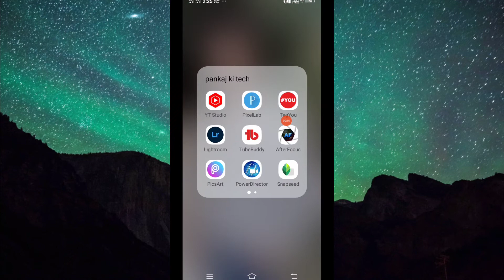my total youtube earning from 25k subscriber | youtube se aaj tak kitna kamaya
my youtube earnings
my youtube earning proof
my youtube earnings revealed
youtube income in india
youtube money income
akash verma earning
aksh verma
pankaj ki tech earning
pankaj ki tech youtube earning
manoj dey
manoj dey vlog
manoj dey blogs

Dosto aaj ki iss video me maine aapse bat ki hai 0 to 25k subscriber se kitna kamaya hai

I Hope aap sabhi ko ye video pasand aaya hoga

Pankaj chaudhary From-Madhuabni,Bihar (india)